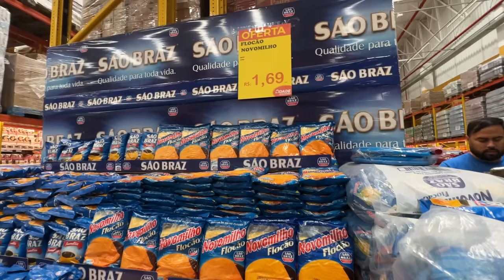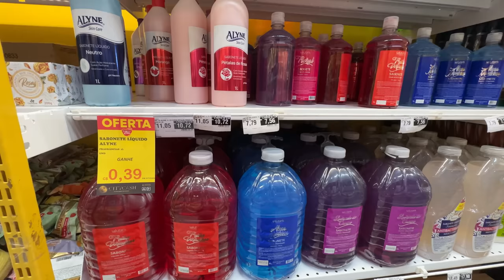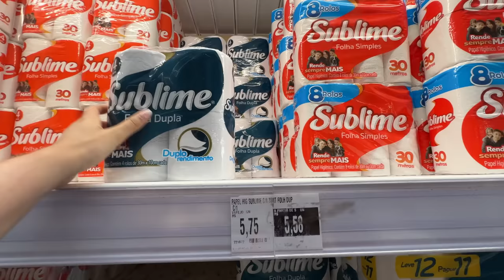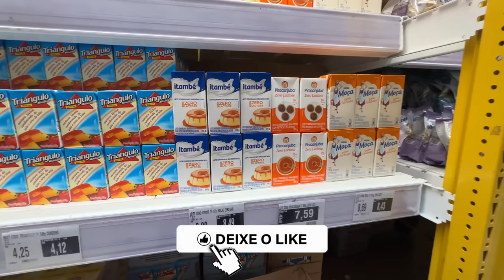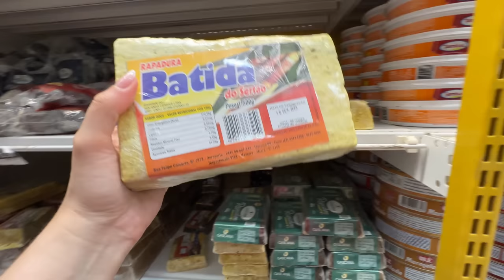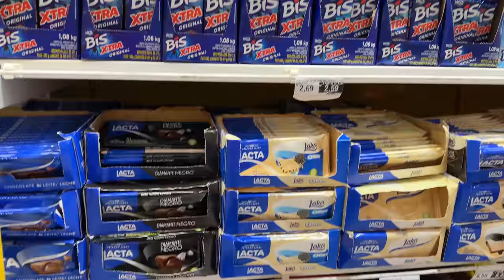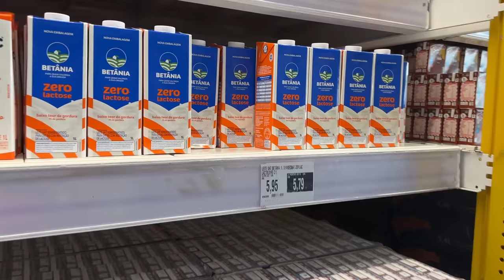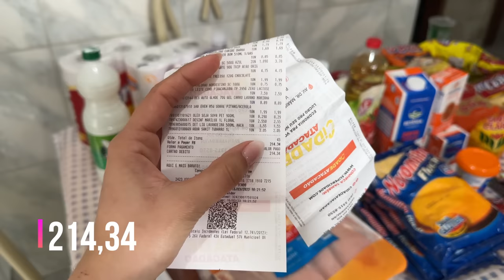NOSSA PRIMEIRA COMPRAS NO BRASIL (TUDO CARO? PREÇOS DE SUPERMERCADO)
Hello no vídeo de hoje mostramos pra vocês os preços no supermercado no brasil e também quanto deu nossa primeira compras no país .

Hello, me chamo Heloiza Assunção atualmente moro em Portugal e por aqui no canal compartilho um pouco da minha vida morando fora do Brasil.

✨Como decidi morar fora?

✨ Minha Instagram: @_helooassuncao lá tem conteúdos exclusivos e mostro meu dia a dia em tempo real, vai lá me acompanhar 😊